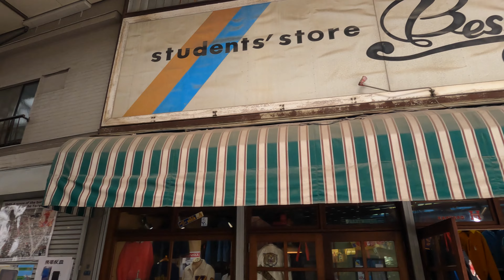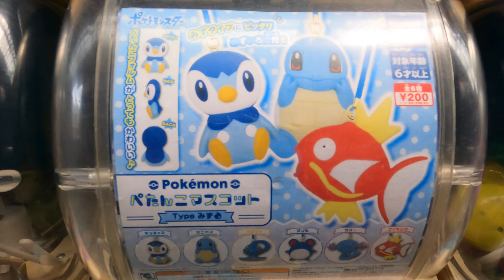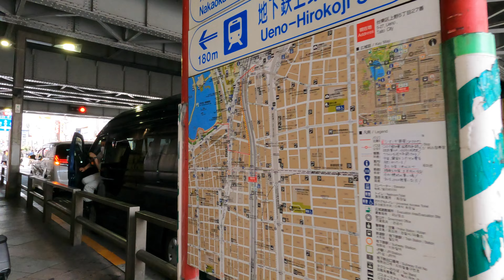439 Tokyo 秋葉原から御徒町 おかず横丁 商店街 [4K] Akihabara to Okachimachi Walk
秋葉原
おかず横丁
商店街
御徒町